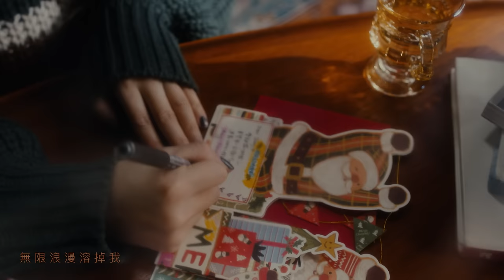譚嘉儀 Kayee Tam - Christmas with You (Official MV)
聖誕節
你最想跟誰一起度過？

今個冬季
譚嘉儀甜蜜戀曲《Christmas With You》
陪你們過一個最溫馨的聖誕節

譚嘉儀《Christmas With You》

曲： T-Ma / 譚嘉儀
詞： 譚嘉儀/ 譚耀倫
編： T-Ma / Keeju Lee
監： T-Ma

夜幕下挽手緊貼你
看街裡的 閃爍配飾 你跟我緩緩細味
凝望越岸倒數下的鐘擺
禮盒剛好綁上那柔軟絲帶

寒冷 天氣 燈飾 佳音 歌唱
充斥歡欣氣氛
A Magical winter with you

來吧共你
緊抱躲進被窩
無限甜蜜圍住我
I wanna be there next to you
談論到跟你相愛最初
無限浪漫溶掉我
喜歡來到
Next to you
甜言在耳邊 夢中都想聽清楚
I wanna spend this winter with you

來裝飾家中的Christmas tree
同步在費盡報置心思
牆壁都一樣別致
掛 掛上和你愛的鑰匙
快將鎖緊一切甜美日子

今晚 天氣 燈飾 佳音 歌唱
相擁的好氣氛

來吧共你
緊抱躲進被窩
無限甜蜜圍住我
無限浪漫溶掉我
喜歡來到
Next to you
Oh ~ with you
Wanna spend this winter with you
With you

跟你走過冬季
不分開求下世
跟你相處也可
延續最初的感覺
即將臨到
A merry Christmas with you

This Christmas, Made for us
Just me and you
Merry Christmas, So in love
I wanna spend this Christmas with you